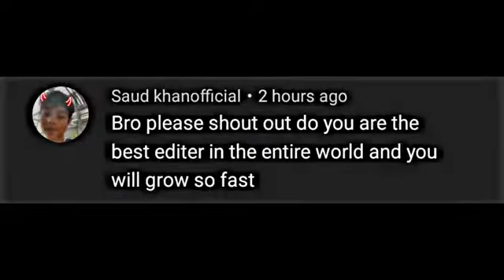November 24, 2022